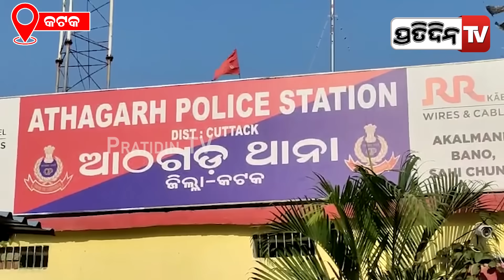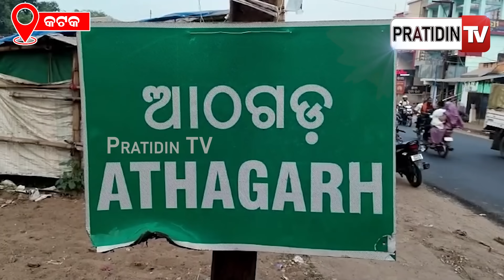ଜେଲ କଳା କୋଠରୀରେ ପଶିଲେ ନୃଶଂସ ସାବତ ବାପା ମା | Cuttack